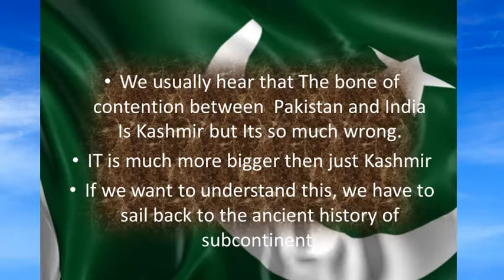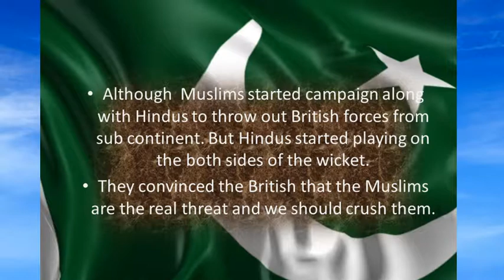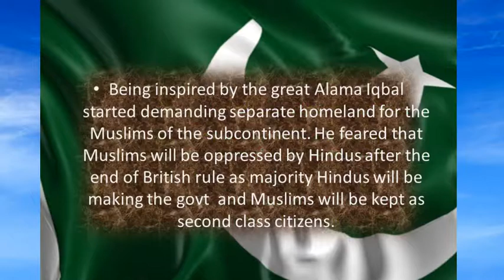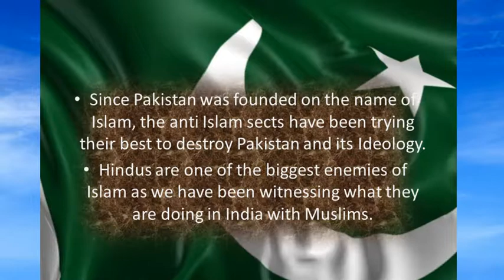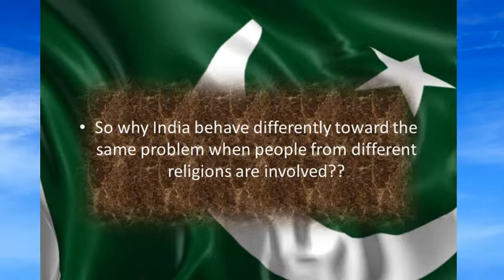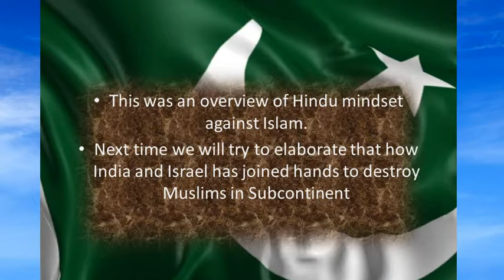Two nation theory, Pakistan, Kashmir and India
guess what Qaid a Azam was right in pitching two nation theory,  Two nation theory, This is a special video which unearths startling Revelations about Hindu-Muslim Conflict of ideology based on facts.
this explains why India is so hard on Innocent Kashmiris, please share this video to spread true concept of two nation theory. don't forget to give your opinion in the comments.

Regards